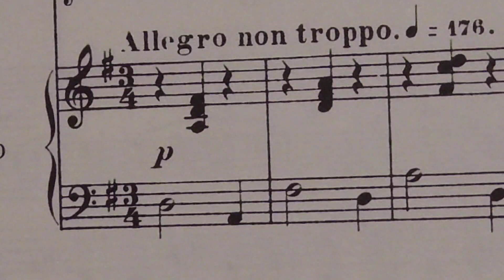CÉSAR CUI FIVE PIECES Op.56 SCHERZINO ゆっくり